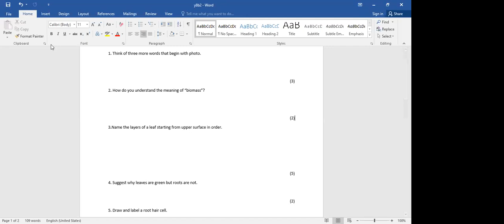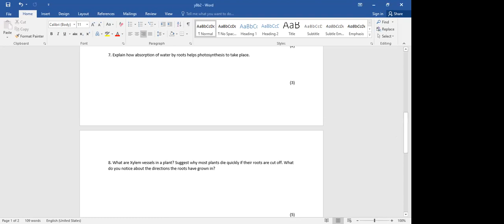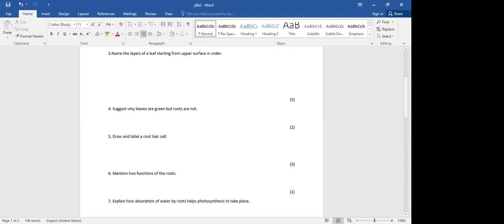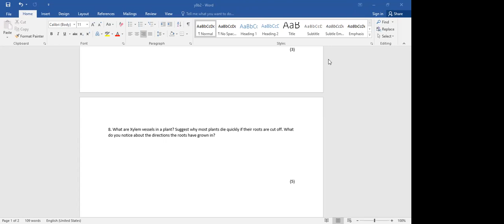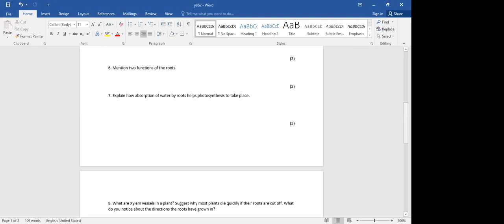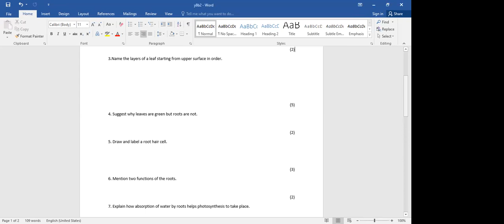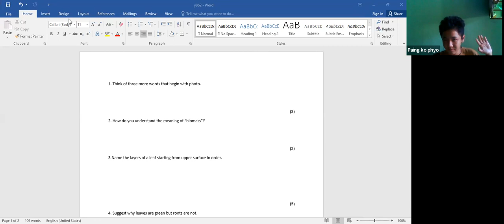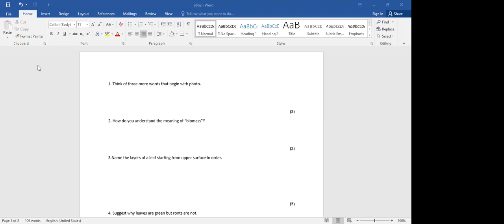Bio Dr Wai Lynn Year 8B2 22 Dec 2023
Subject - Bio
Date -  22 Dec 2023
Teacher - Dr Wai Lynn
Pre iGCSE Online Class Year 8B2